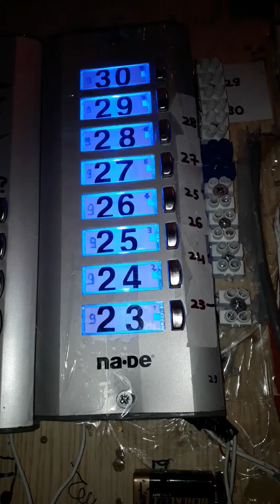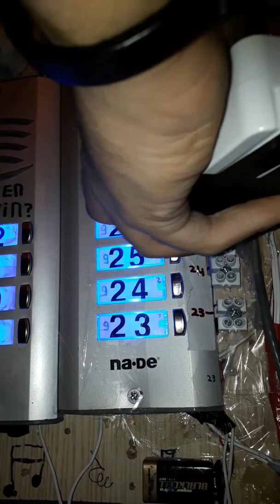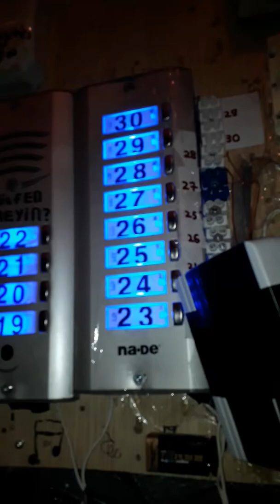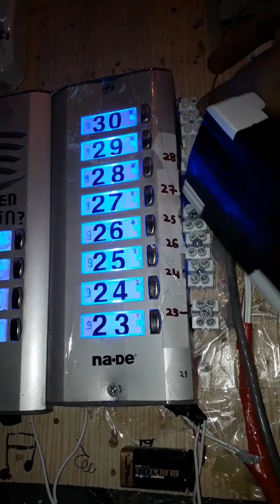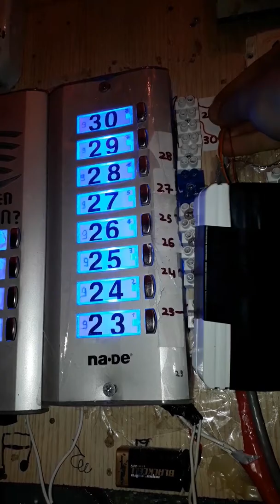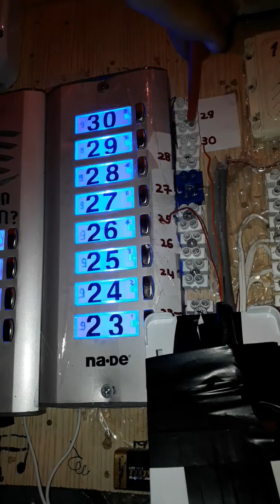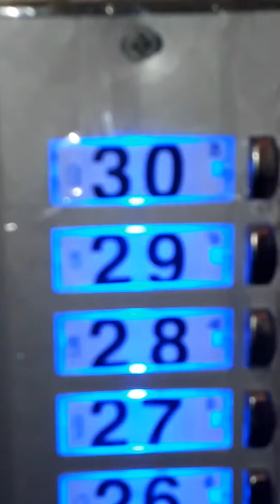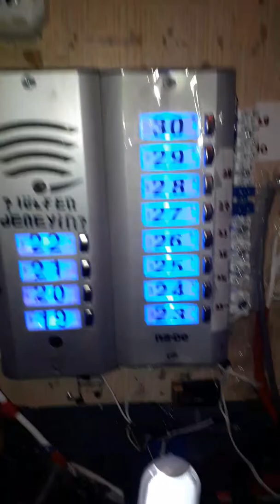Aydede elektrik zil bağlantı